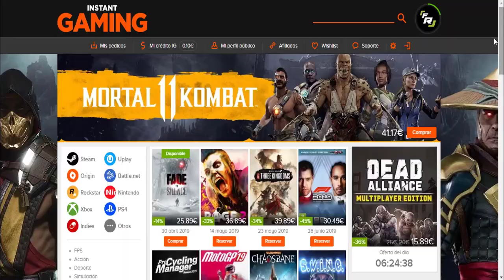Champions League 2006-2015 | FutbolRoy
Hola a todos los grandes fanáticos, seguidores y simpatizantes del deporte mas bello del mundo el fútbol, en este vídeo les habla su amigo FutbolRoy y quisiera hablarles acerca de los Ganadores de La Champions League año a año, 2006 a 2015.

PUEDES OPINAR Y DEJAR COMENTARIOS.

Por ultimo recuerden el fútbol se VIVE y se JUEGA en PAZZZZZZ.

AGRADECIMIENTOS A: (Sitios web), (Artistas y trabajos)

- Pascal Ser Jacobs/Extrapole